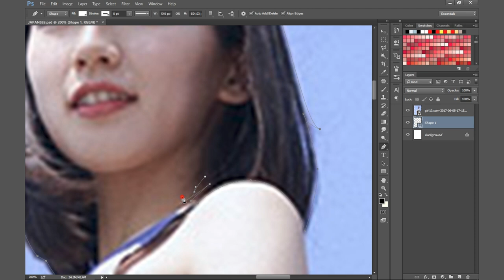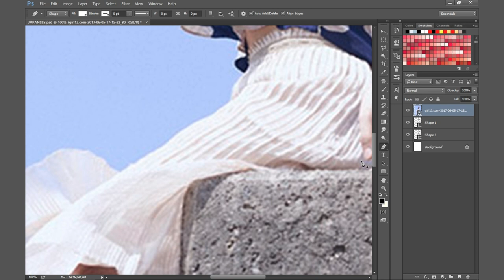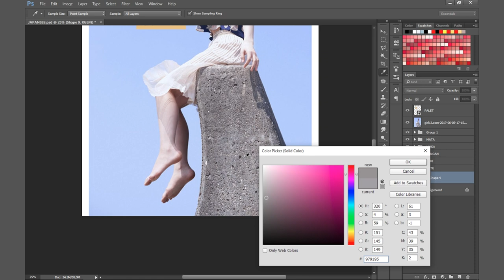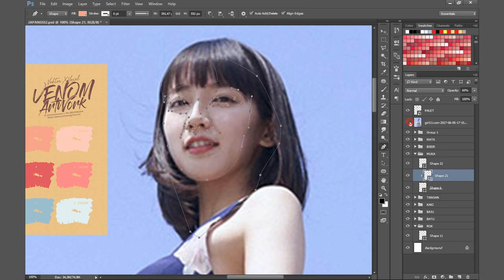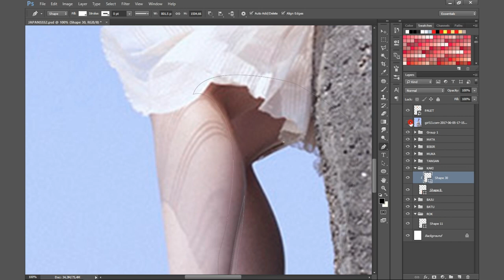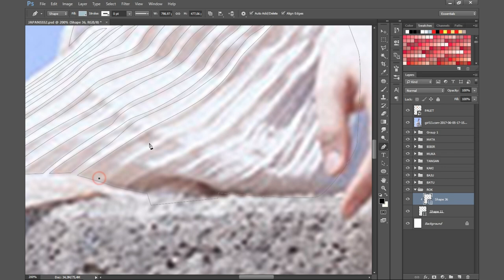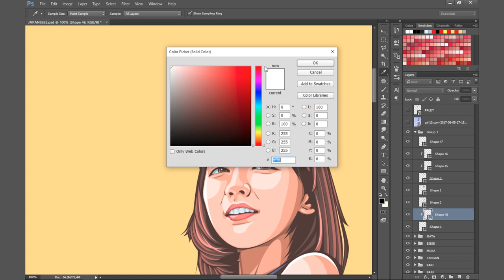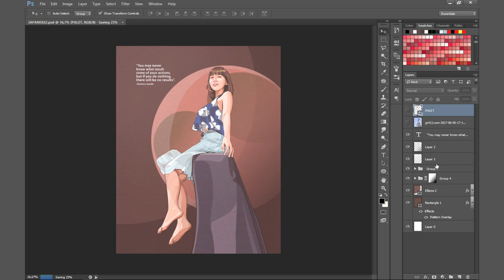HOW TO CREATE VEXEL VECTOR RIHO YOSHIOKA | PHOTOSHOP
VEXEL RIHO YOSHIOKA | Venom Artwork
Silahkan bertanya di kolom komentar jika ada yang kurang paham